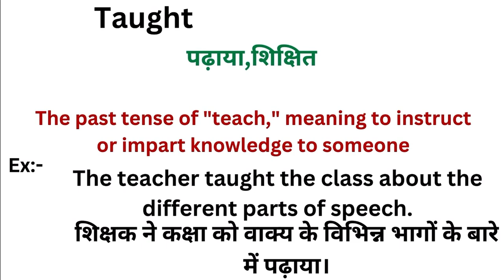Taught meaning in hindi | Taught meaning ka matlab kya hota hai | Word meaning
Taught meaning in hindi
Taught ka matlab kya hota hai
english to hindi
word meaning
what is taught
Taught हिंदी अर्थ